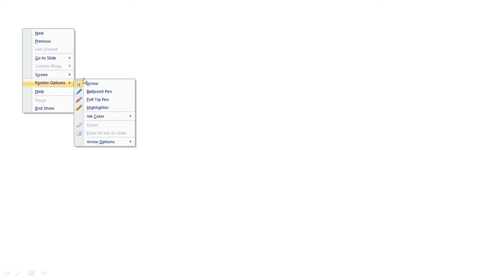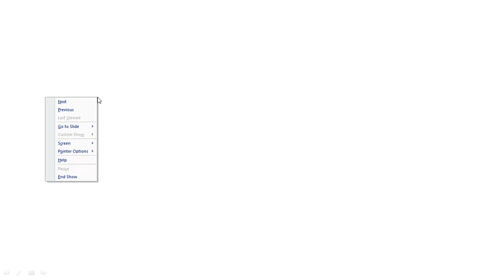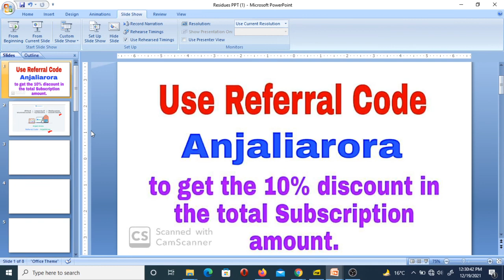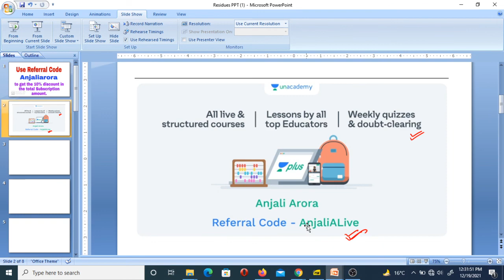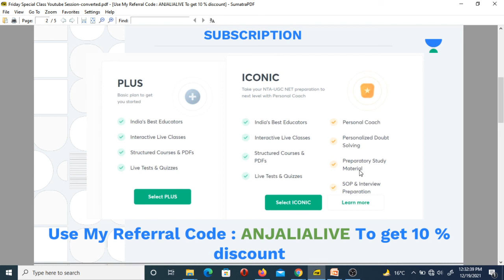How PYQ's Can Help To Score Good Marks in CSIR NET Exam